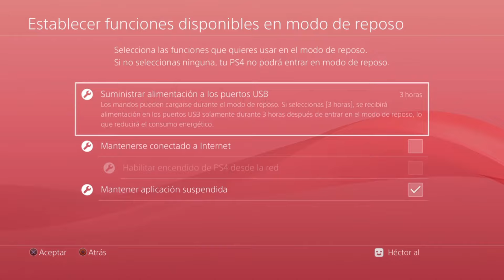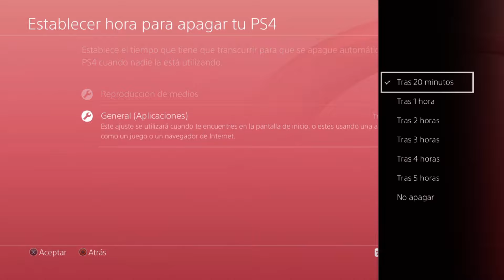COMO DESACTIVAR EL MODO REPOSO PS4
- En que momento me fui a hablar con un amigo y al volver.. what? Pero si han sido 3 segundos... Tendré que aumentar el tiempo, porque esto ya me cansa...

► Si te ha gustado el vídeo, dale al LIKE, MIL GRACIAS!!

[Y recuerda la dichosa campanita!!]

►Si tienes alguna duda o problema relacionado con windows por ejemplo (o cualquier otro sistema, android, ios u otros), o incluso si tienes una playstation 4 por ejemplo, y tienes problemas que te dan quebraderos de cabeza, no dudes en escribir en los comentarios!!!